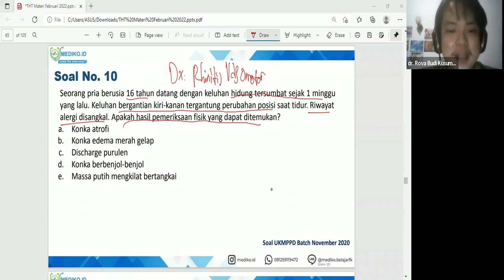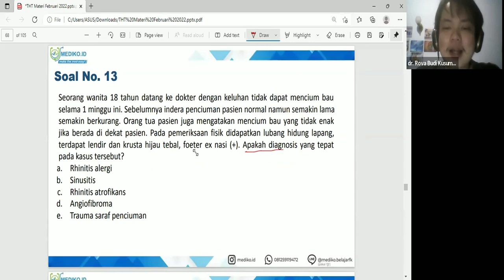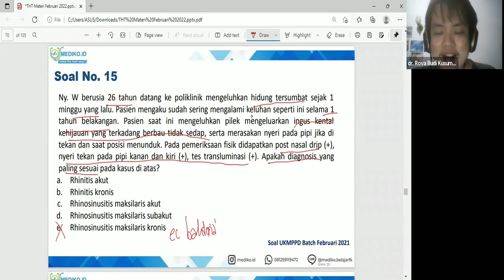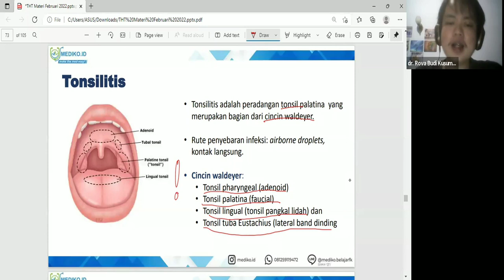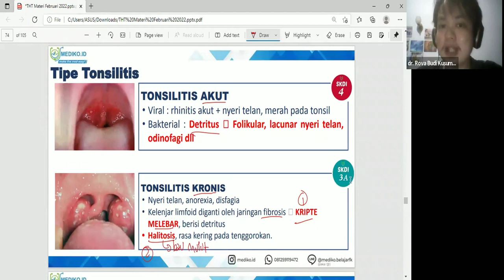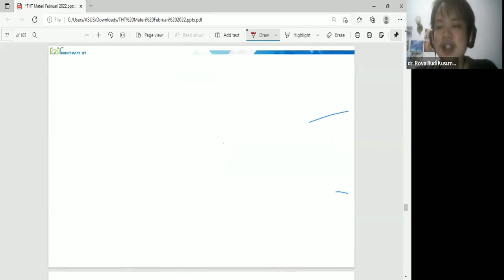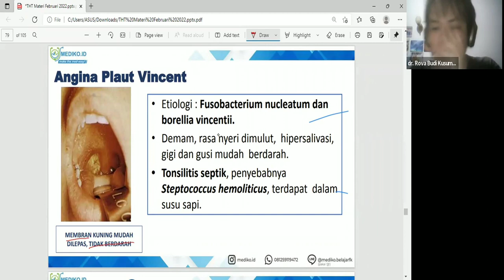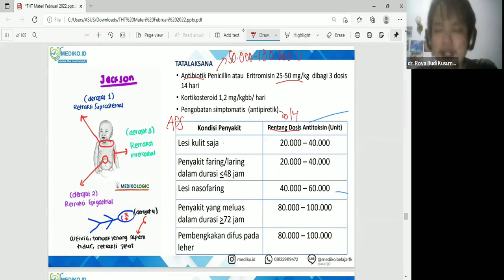#7 Bimbingan UKMPPD THT KL (Telinga,Hidung,Tenggorok, Kepala&Leher) - Materi Kedokteran & Kesehatan